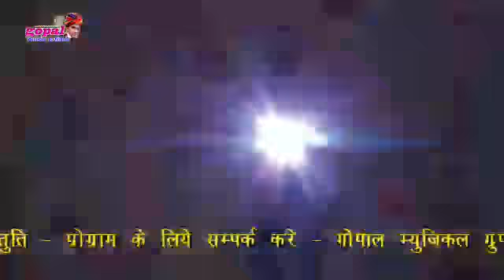Okra Mastan. Khtat